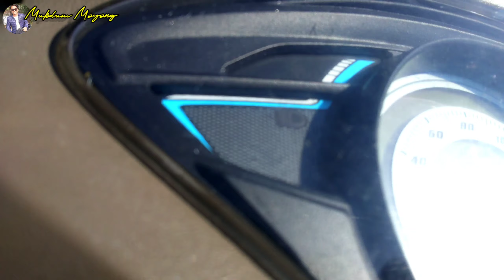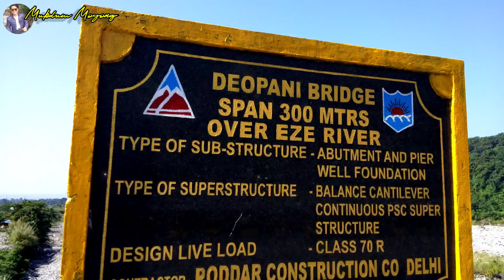Exploring ROING District Lower Dibang valley | Solo Traveling, PASIGHAT to ROING | Arunachal pradesh